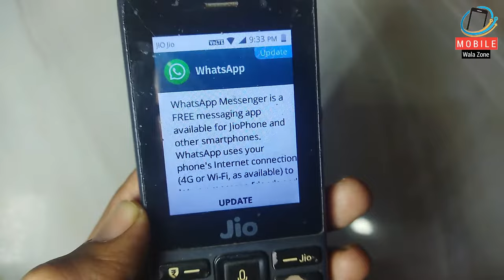Jio Phone Main Whatsapp Nahi Chal Raha Hai🔥 | Jio Phone Whatsapp Problem 100% Solution 🔥🔥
jio phone your version of whatsapp is too old and is no longer supported. please update whatsapp from the store.
is video main bataya gaya hai agar aapke jio phone main whatsapp nahi chal rha hai to aap kis tarike se apne phone pe  wahatsapp ko install kar sakte hai jayda jankri ke liye video ko last tak dekhe